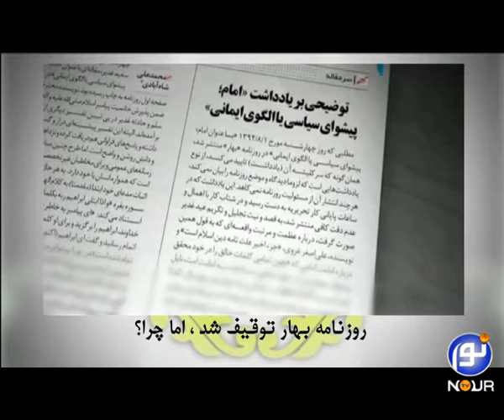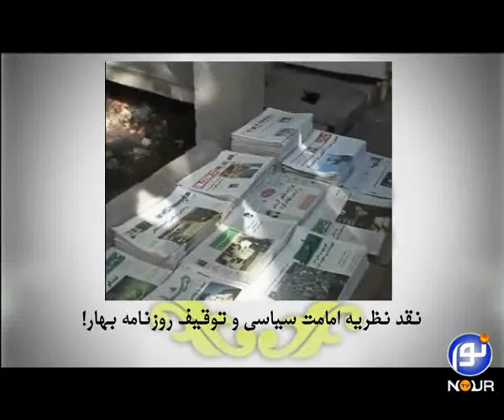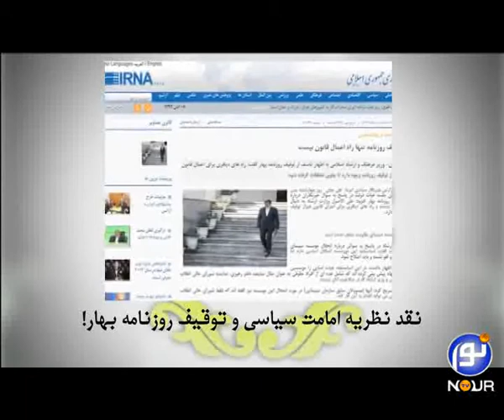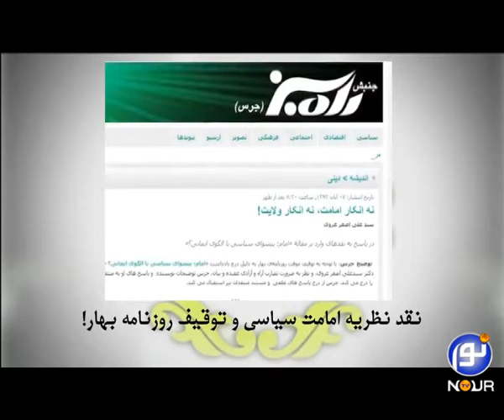آيات روشنگر - امامت در قرآن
موحد و حسینی